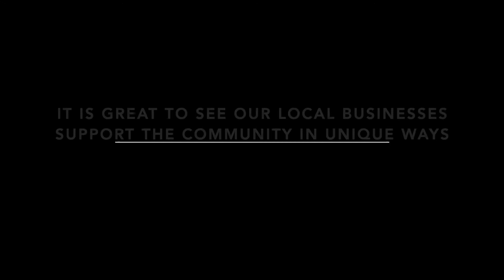West Des Moines Chamber Community Scapes - Telling the Stories of our Town During COVID-19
This week we visited Wellmans Pub & Rooftop for some "Takeout Tuesday" and had a chat with owner Zach Baldwin. He is doing a neat program with the Iowa Food Bank. For every meal you purchase, Wellmans will donate four meals that will help feed the hungry. What a great way to support local and help the community at the same time.

Send us a note if you would like to be featured in our "Community Scapes" videos to help promote your business and how you are serving our area during this critical time.